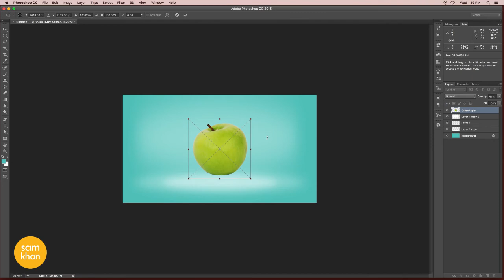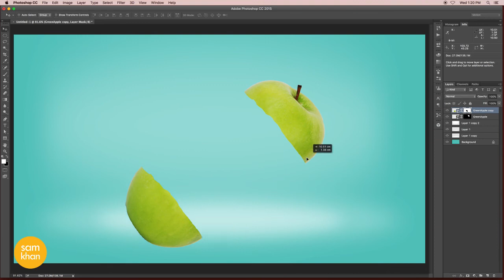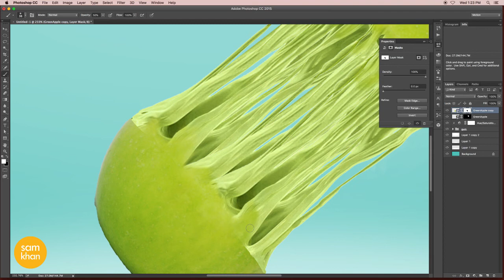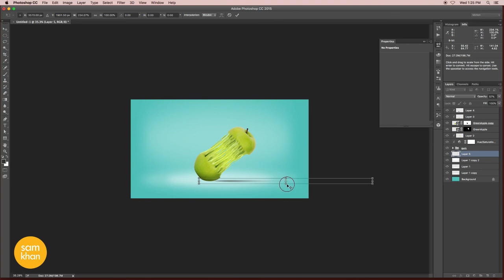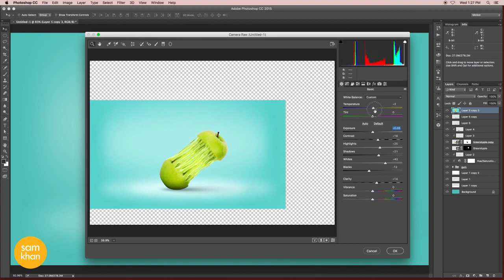Photoshop tutorial | How to create green bubble apple in photoshop by samkhancreative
Features include:

designing
how to make
effect
cs5
cs6
cc
creative cloud
easy
tricks
help
remove
image
blur
logo
trucos
face
designs
levels
ted talks
picture
texture
photoshop basics tutorial
photography
design
tutorials
text
how to edit photo
crafts
 beginners
shadow
layer
burn
5-minute crafts
mask
transformation
lipstick
effects
photoshop effect
color
basic
create
education
water effect
fantasy
 resolution
software
advanced
displacement
layers
tips
diy projects
lightroom
typography
photograph
photos
background
adjustment
cc 2017
poster
for beginners
editing
photo editor
outdoor
size
retouch
copy
photoshop cs6
brush
portrait
photoshop 2018
retouching
life hacks
sunset
ptc
photo edit
bulb
filter
opacity
photo shop
photoshop tips
rain effect
gimp
picsart
photoshop online
cs4
blend
crop
ted talk
remove background
arunz creation
smoke effect
photoshop editor
graffiti
dispersion
adobe photoshop cc 2017 tutorial
color range
manipulation tutorial
poster design
contrast
change background
portrait photography
photography tutorial
photoshop manipulation tutorial
cs5
photoshop background
cut out hair
illustrator
adobe illustrator
surreal
how to cut out hair in photoshop
blend mode
adobe creative cloud
displace
photoshop tutorials
abstract
creative cloud
useful things
photoshop help
tapash editz
brightness
dodge tool
software tutorial
art photo
hair photoshop
phlearn
layer mask
photoshop photo effects
double exposure
photoshop hair
photoshop update
photoshop search
adjustment layer
3d effect in photoshop
color grading
graphic design
3d manipulation
learn photoshop
pen tool
gradient
artwork
lifehacks
disintegration effect
photoshop tutorial photo effects
photoshop cs3
photoshop effects tutorial
blend if
photoshop color effects
adjustment layers
photoshop tutorial beginner
disintegration
photoshop light effects
photoshop brush
in depth
adobe photoshop tutorials for beginners
basic manipulation
smart object
photoshop tutorials photo effects
image editing
handcraft
image manipulation
proyectos faciles
nace
portrait edit
terry white
compositing
samkhan
samkhans
samkhancreative
sam khan creative
creativesamkhan
creative samkhan
how-to
remove
class
image
ted talks
2017
how to make
easy
change
highend
fix
photoshop
photography
text
beginners
burn
how to photoshop
ted
photoshop 2017
photoshop effect
basic effects photo
software
logo
editing
photoshop tutorial
tedtalks
typography
background
effect
photograph
color correction
brush
portrait
professional
tutorials
tutorial photoshop